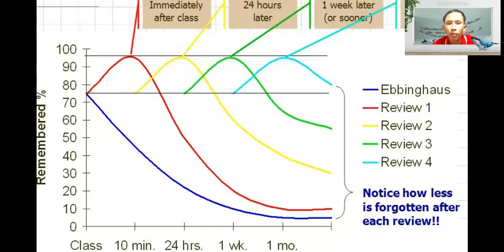Bí kiếp nhớ dai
Kiến thức hằng ngày nập vào không biết bao nhiêu, có những chuyện muốn nhớ lại không nhớ, muốn quên lại không quên, đây là lý do